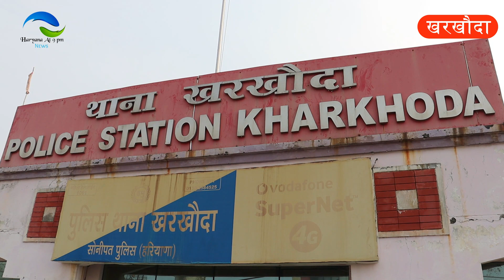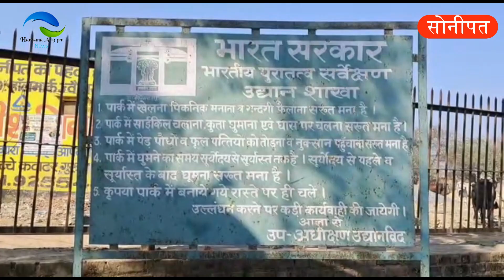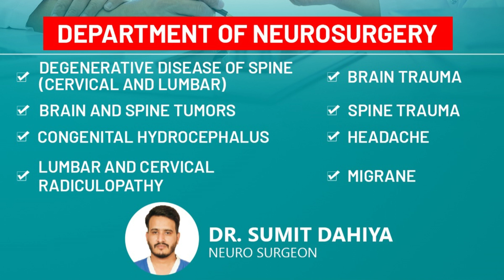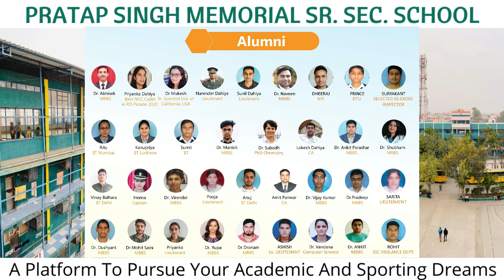सीबीएसई गुरुकुल/प्रताप स्कूल/ब्लड डोनेशन कैंप/पार्क खस्ताहाल/युवक लापता न्यूज अपडेट@haryanaat9pm